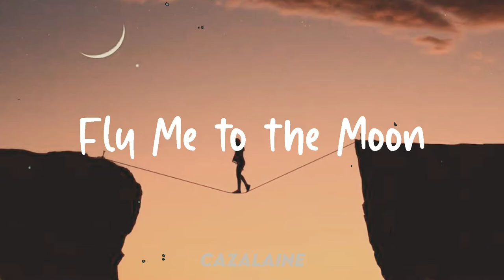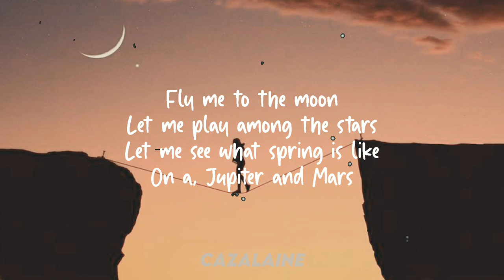alsa - Fly Me To The Moon//Lyrics